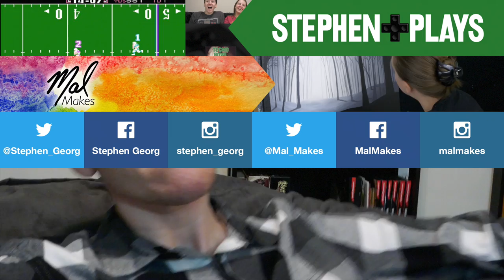Lampshades • 12.5.16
The quest for a shade.

♫ • "Easy Breezy" by Silent Partner